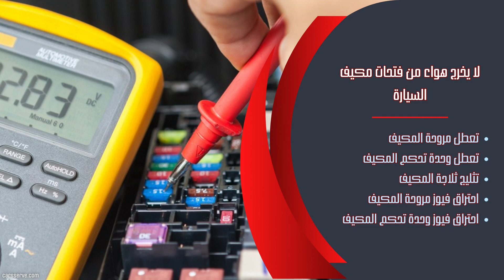مشاكل شائعة بمكيف السيارة واسبابها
للاطلاع على مقالات تفصيلية اكثر يمكنك تصفح موقع كارسيرف لمواكبة كل ما هو مفيد في عالم ميكانيكا السيارات والاشتراك على قناة التليجرام الخاصة بنا.